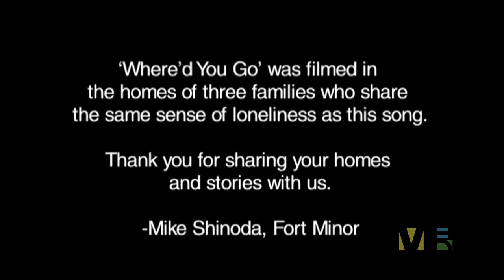Fort Minor Feat Holly Brook - Where'd You Go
Distribution Computer Parts, Laptops, Electronics, And More.
Design Website, Funiture,...